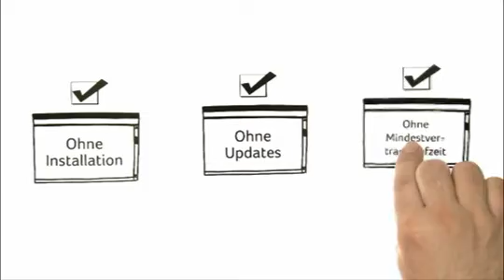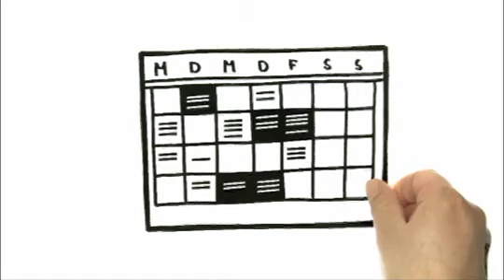So funktioniert Sage einfachLohn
Sage einfachLohn - Die online Lohnabrechnung, die ohne Vorkenntnisse sofort einsatzbereit ist.

Beispiel Lohnabrechnung: Sie geben am Monatsende die gearbeiteten Stunden oder Gehälter online ein und starten die Abrechnung. Alle gesetzlichen Meldungen werden durch die Software erstellt und elektronisch versendet. Die Lohnscheine und viele weitere Dokumente, wie Zahlungslisten oder die Finanzbuchhaltungsdatei sind direkt nach der Abrechnung verfügbar. Und das Beste ist, dass die Software ohne Vorkenntnisse bedienbar ist und somit für alle Nicht-Lohnbuchhalter perfekt geeignet ist.

Eigenschaften von einfachLohn:
- Keine Vertragslaufzeit
- Keine Mindestgebühr
- Keine Updates -- einfachLohn ist immer auf dem aktuellen Stand
- Keine Vorkenntnisse
- Alle Meldungen (An-, Ab- und Sofortmeldungen, U1/U2- Erstattungsanträge, etc.)